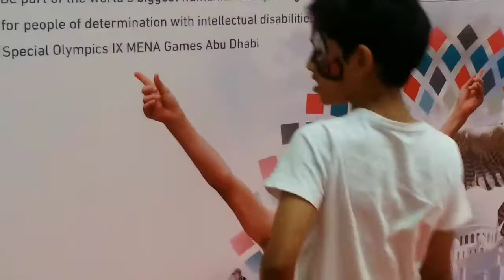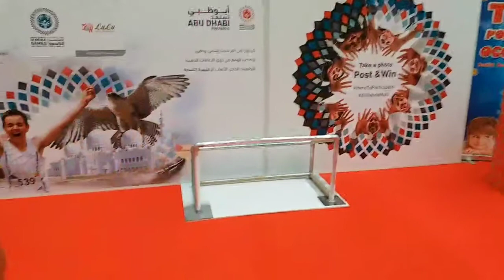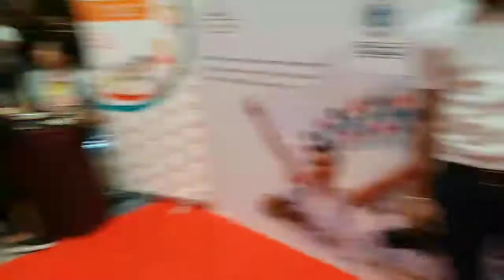Face painting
Play world , Face painting with haha and basil. Fun @ al wahda mall